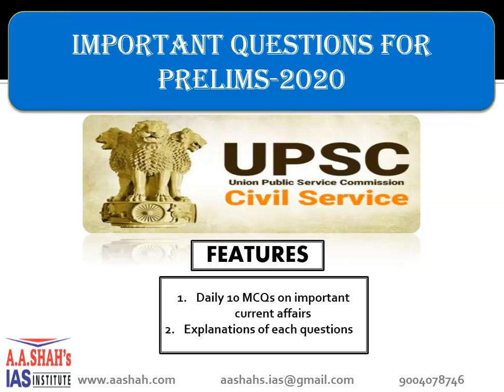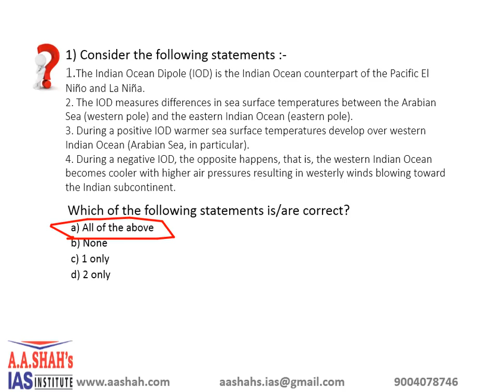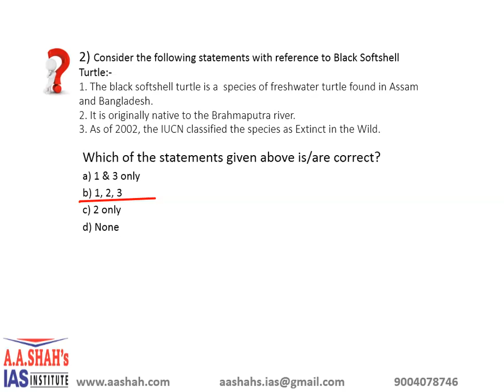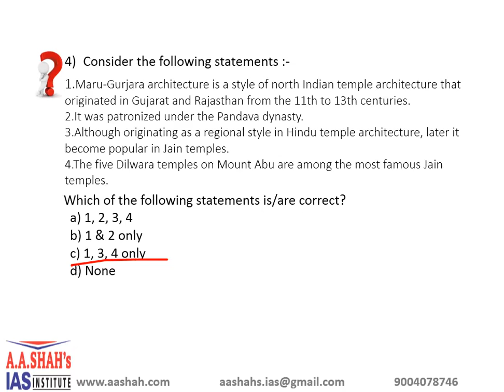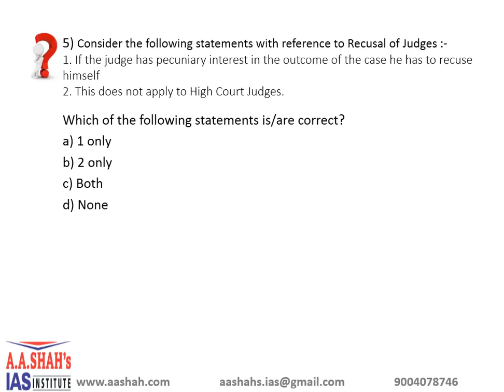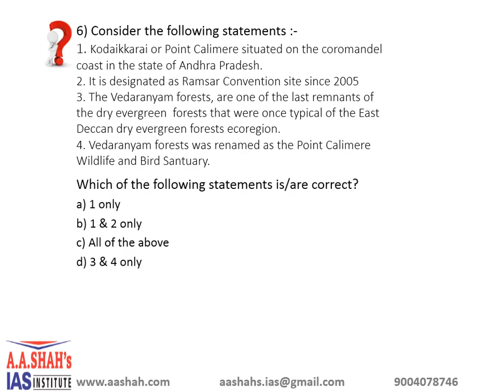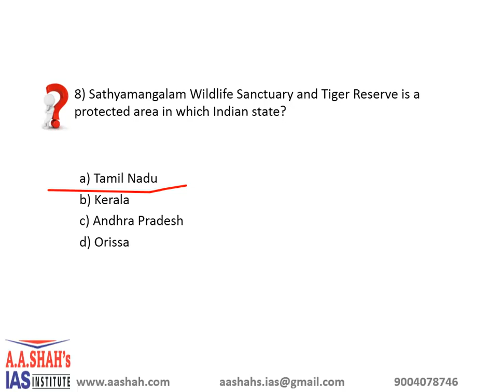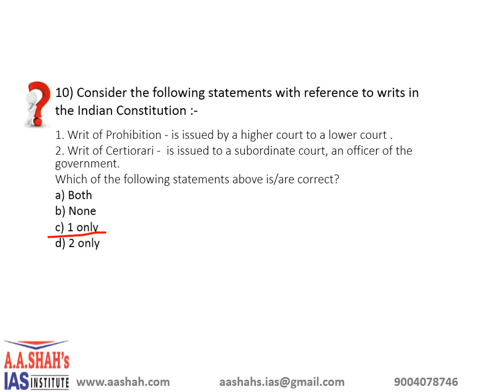UPSC 10 MCQ With Correct Answer & Explanation | Prelims2020 MCQ 03/18/2020